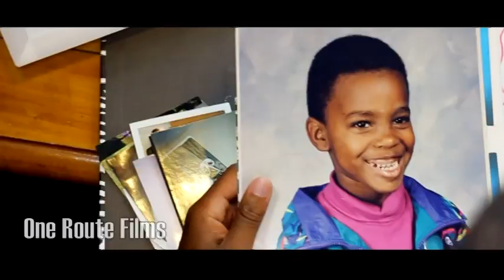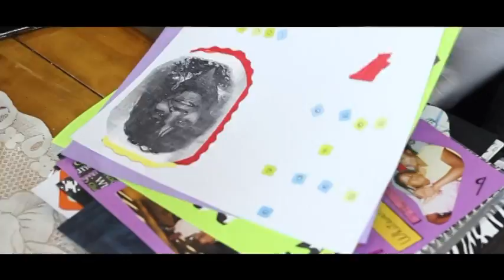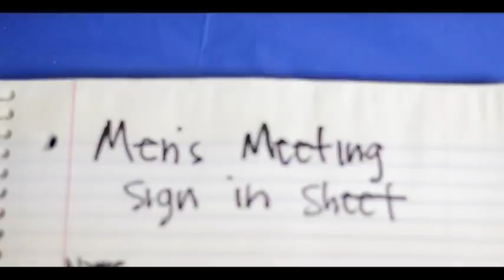Deacon D.A.S. on Barry's Poetic Session (pt.2)